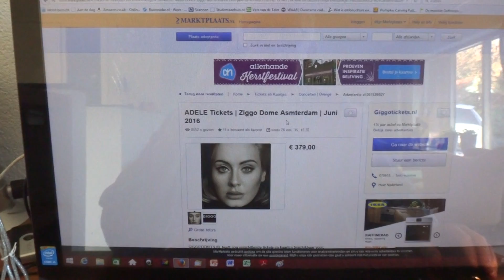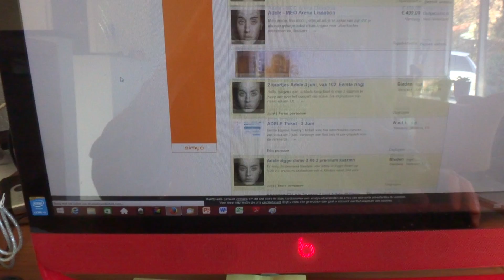Heeft u al een kaartje bij de GIGGOTICKETS ticketmaffia gekocht?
In notime uitverkocht maar amper 1 uur later alweer te koop voor het 4-voudige en er zijn malloten die bereid zijn het 5-voudige te betalen.  En waarom?  Omdat ze denken ooit de blits te gaan maken met de achteloze mededeling dat zij er bij waren.   Oh ja echt?  Had je tickets dan?  En hoe was het.  Nou geweldig natuurlijk.  Had het nooit willen missen.  Mensen vinden niks leuker dan anderen afgunstig maken.